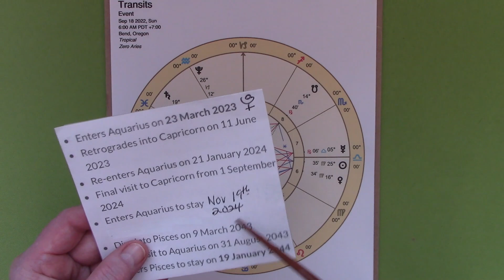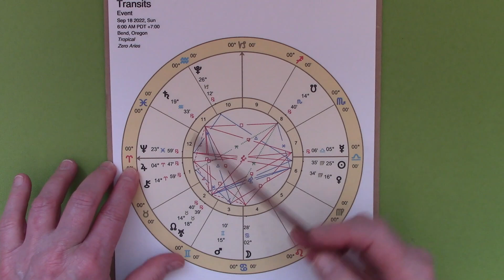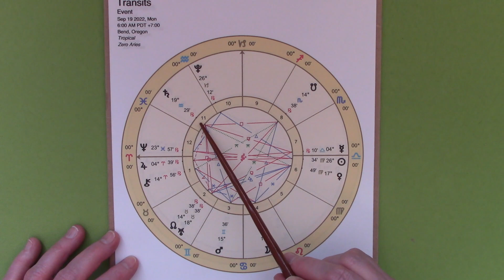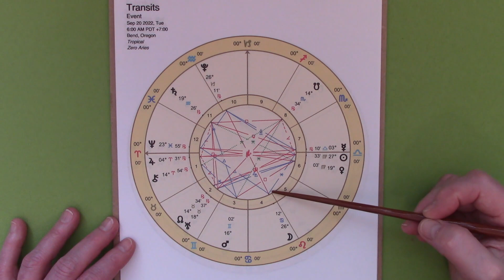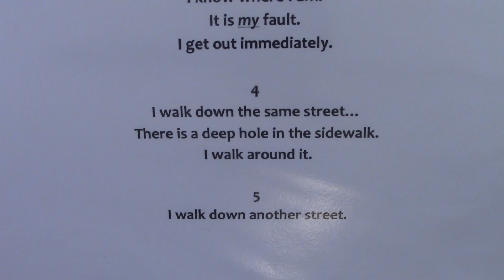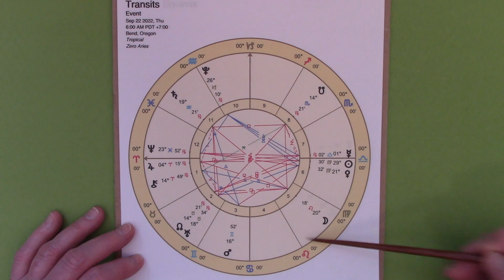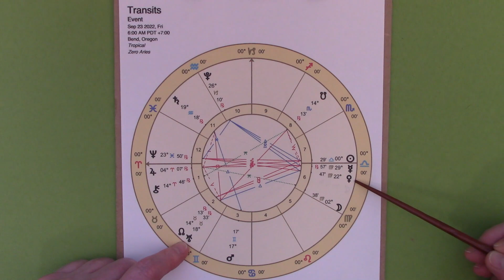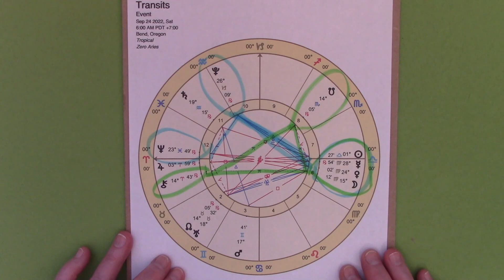Timestamped Weekly Astrology Sept 18-24, 2022: Happy Autumn Equinox w/ Portia Nelson Poem 4 Healing